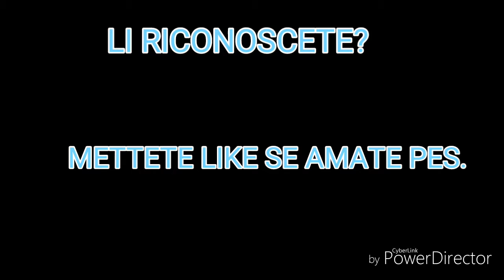Top Players di oggi: com'erano su PES 6?